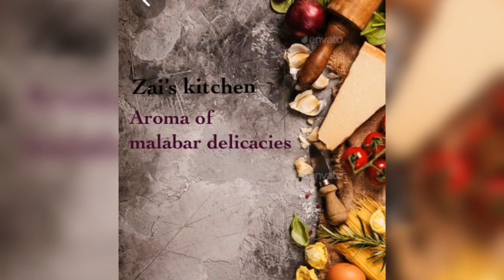Special chicken dum biriyani recipe